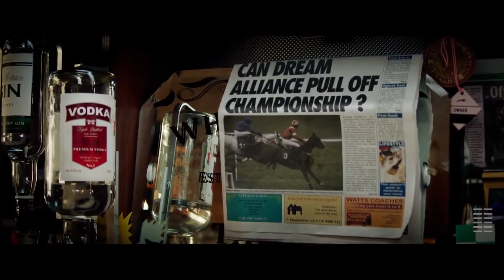Лошадь мечты / Dream Horse (2020) HD Трейлер на английском